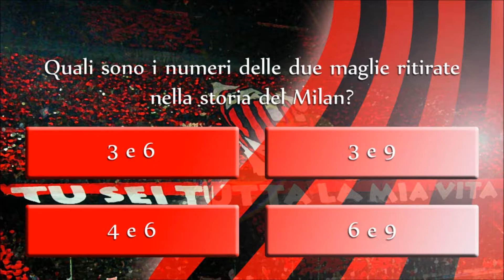TEST MILAN - DOMANDA6